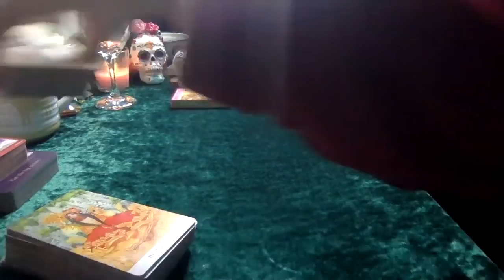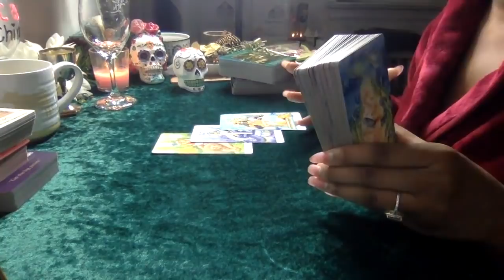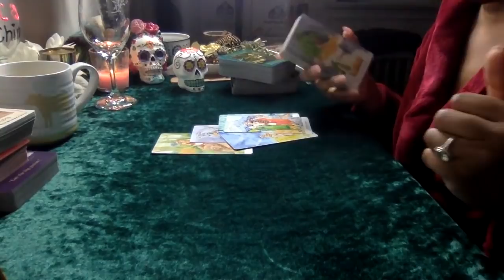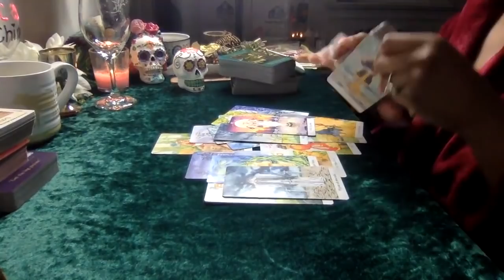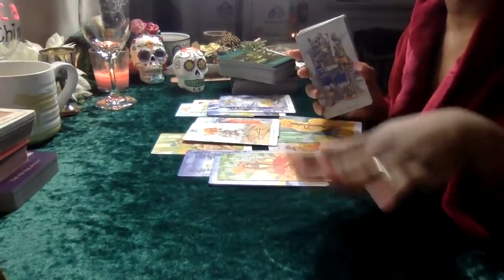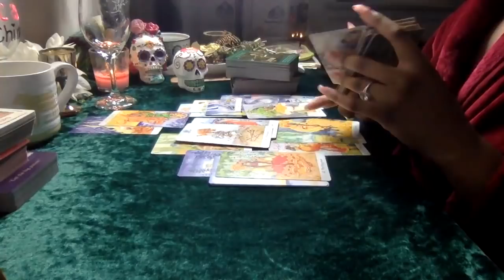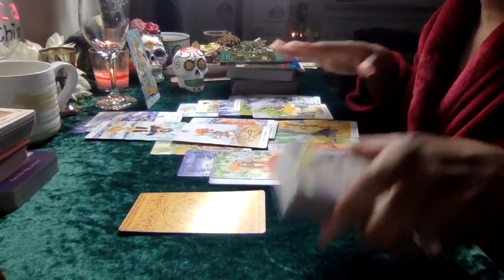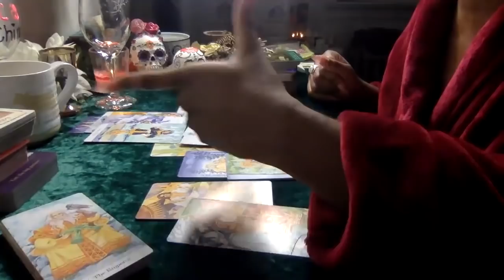LEO 💞 THEY'RE ABOUT TO COME CORRECT & REAL!! ~MARCH LOVE~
LEO, This is YOUR Weekly Love & Romance Tarot Reading for March 2021 (3/1/21 - 3/31/21)... In This Reading, You Will Get To Have A Look At This Week Through Your Persons Perspective And Get A Hint Into What They're Thinking, Doing, And Even Feeling About You AND The Connection This Week. If You LOVE Love, Then This Reading Is For You💖!

These Tarot Readings are Focused on Soulmate/Twin flame Connections And Relationships!

Cash.app/$piritualbarbii

Instagram~ thespiritualbarbii